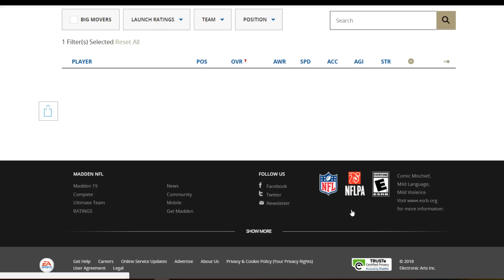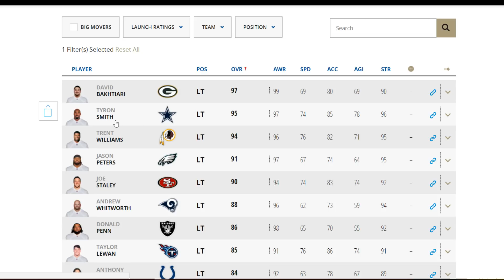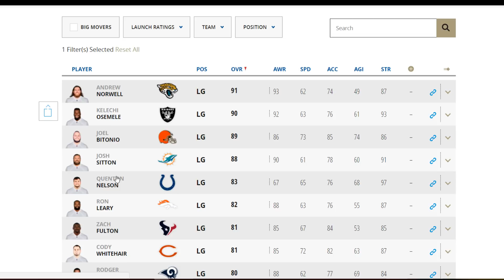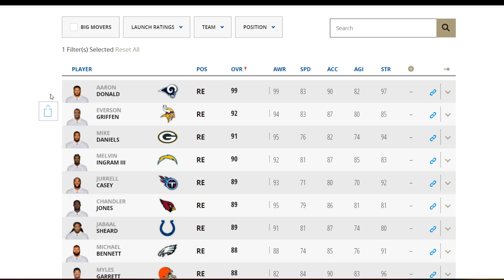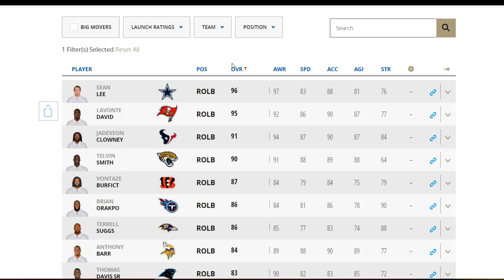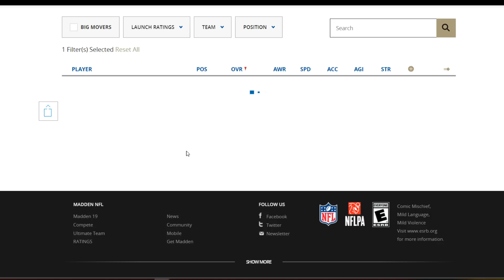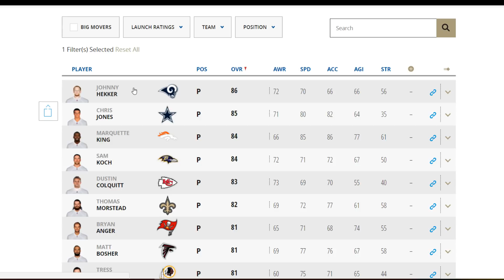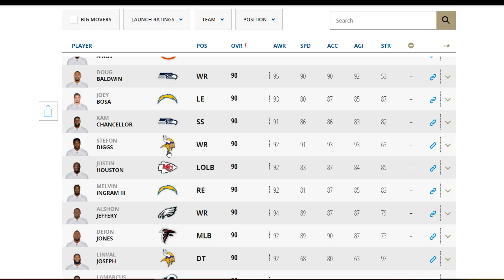MADDEN 19 RATINGS: TOP FIVE AT EVERY POSITION! QB,RB,WR, ETC!| MADDEN 19 NEWS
Current G.O.A.T List:

➤ natedoggwilbur
➤ Ryan The Snatcher
➤ Cain Mack
➤ Royce Martin
➤ Adam
➤ PJ SASKODFFDDF
➤ Alfred
➤ HUNTLEY